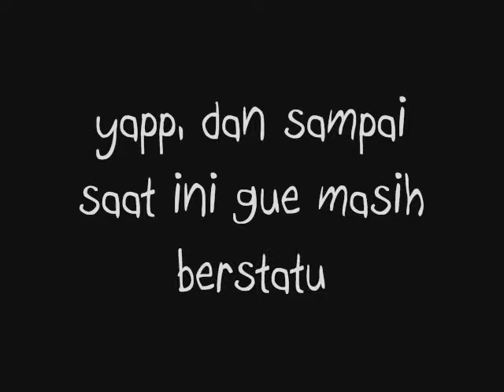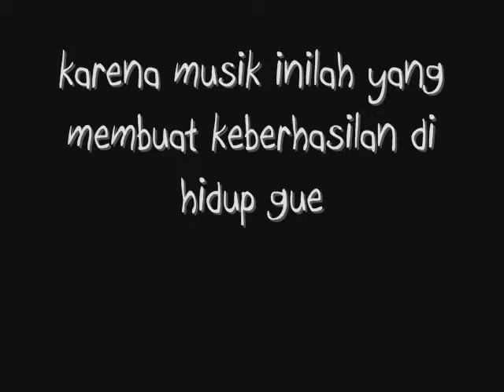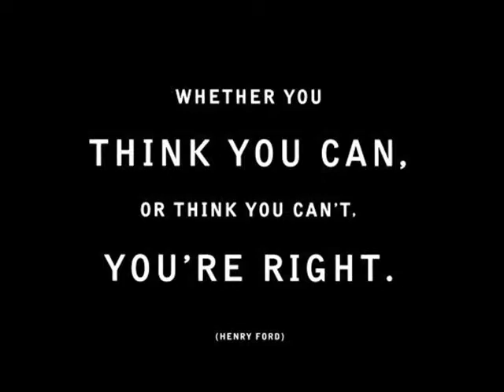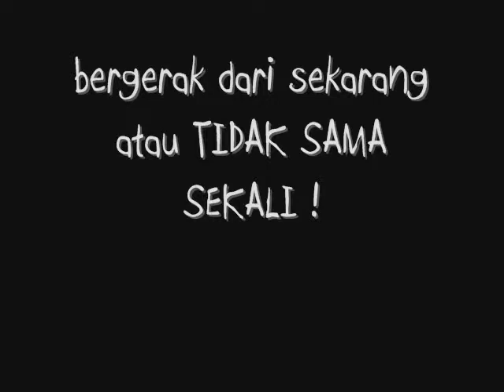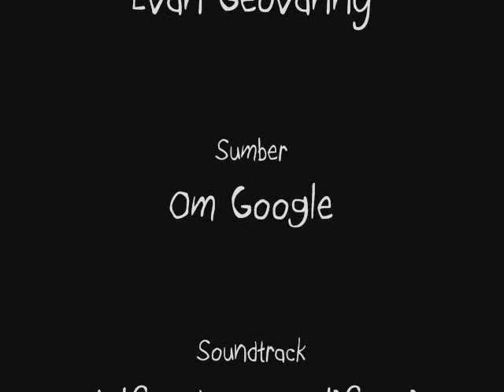GEO.wmv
Tentang musik dan inspirasi.